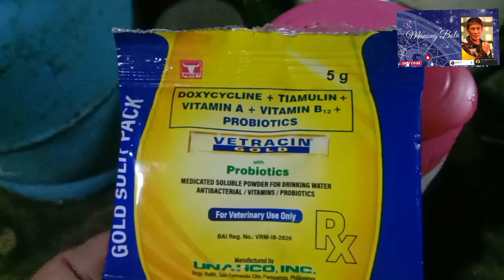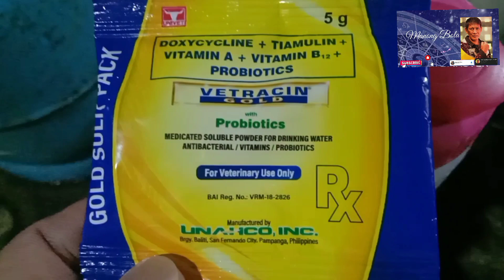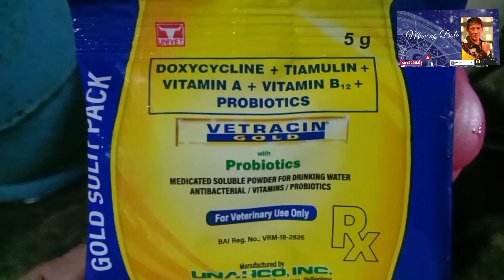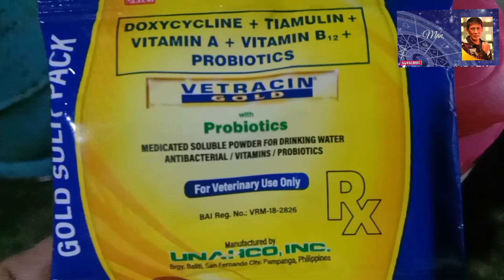PARVOVIRUS ALTERNATIVE MEDICINE FOR YOUR DOG